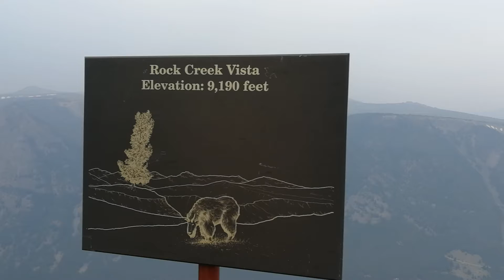2021Jul28 Rock Creek Vista YS MT US212